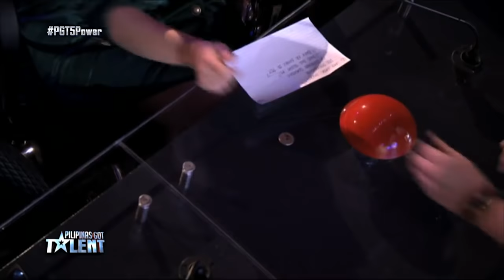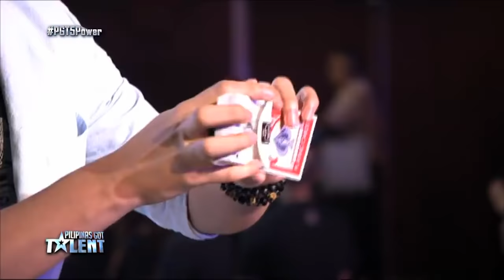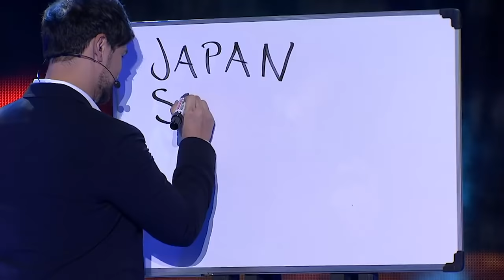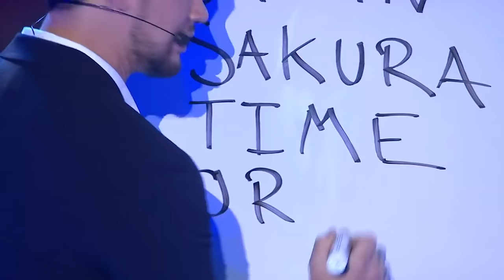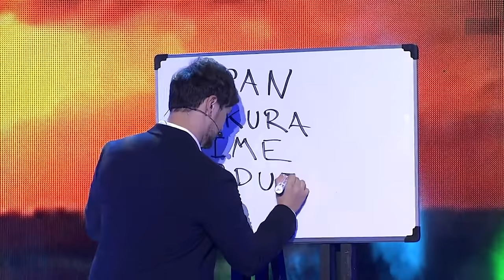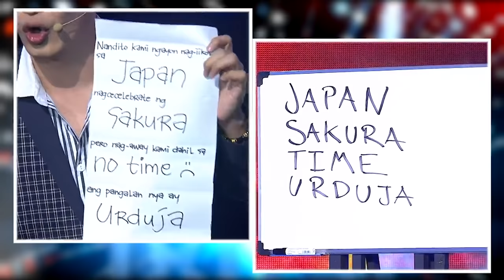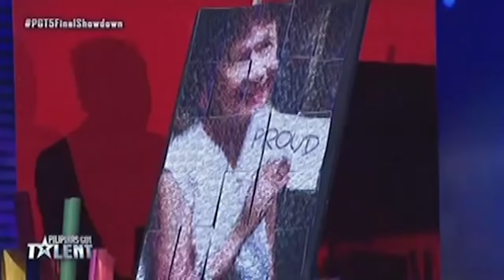MAGICIAN Ody Sto Domingo Blows The Judges Minds With His Close up Magic!